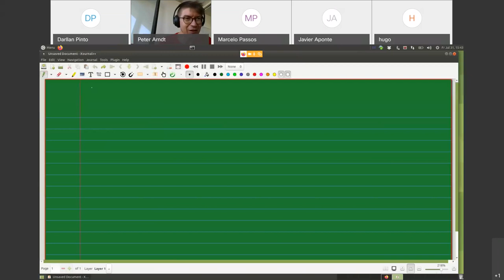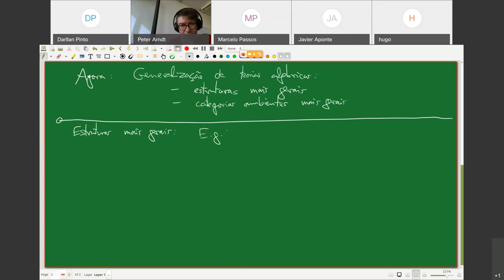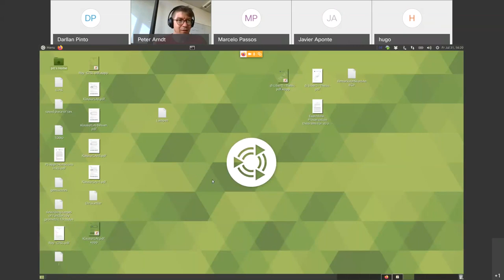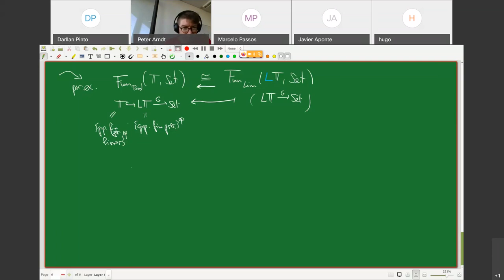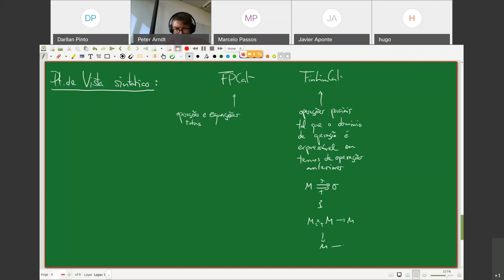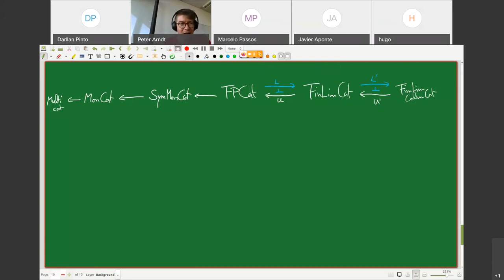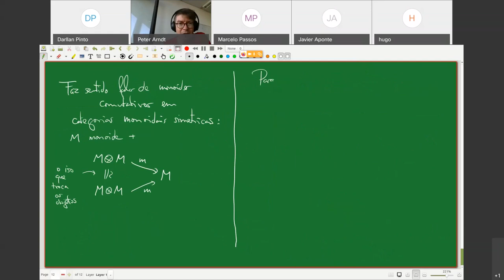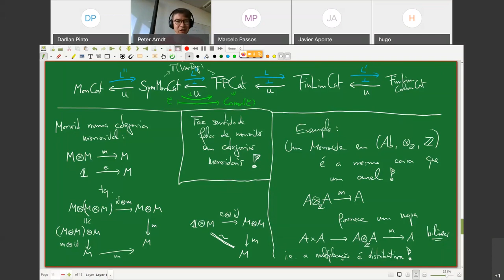Álgebra Categorial 11 - Peter Arndt - Grupo de Lógica, Conjuntos e Topologia - IME-UFBA